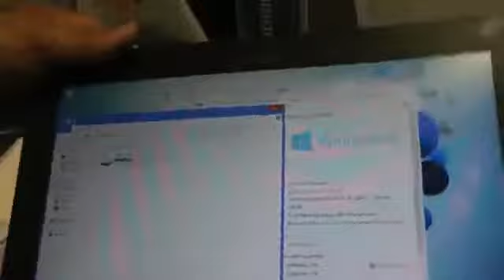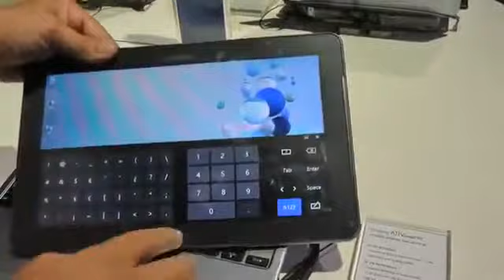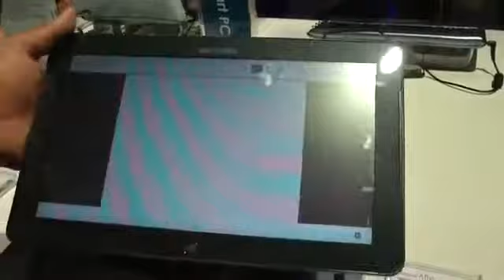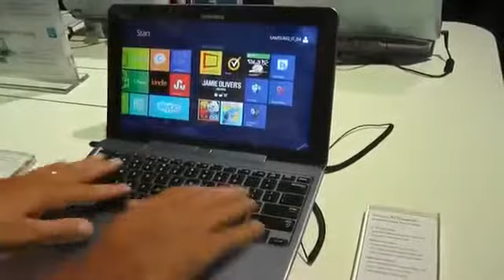SAMSUNG Windows 8 ATIV TAB Atom display HD Hand On IFA Berlin 2012466